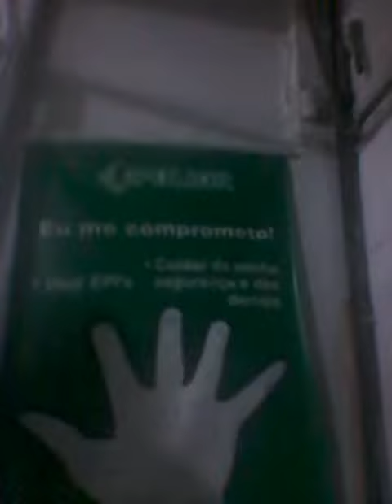Escolta Armada Rj - Ronda noturna de Rotina 5.5